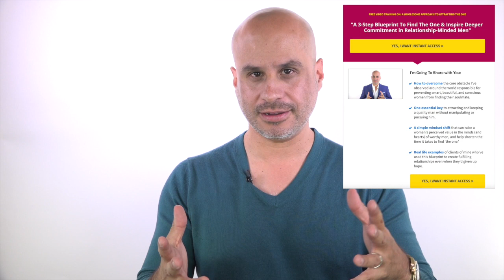Can You Trust your Gut With Men?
Today's episode talks about the often risky dangers of just 'trusting your gut or intuition with men' especially when intuition is confused with something else.